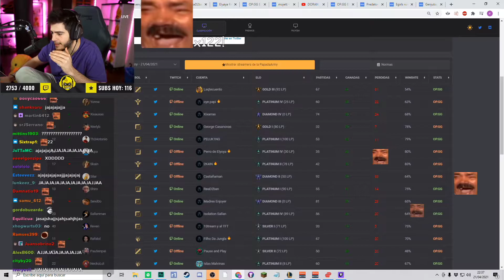DELUSIONAL ELM OMEGALUL / ElmiilloR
We have no intention of denigrating the image of the streamers that appeared in this video, if you want your image to be removed from the video, you want some clip of yours to appear here, or any prominence contact us by email:

Clip streamer: ElmiilloR